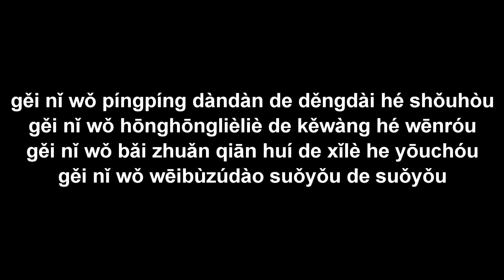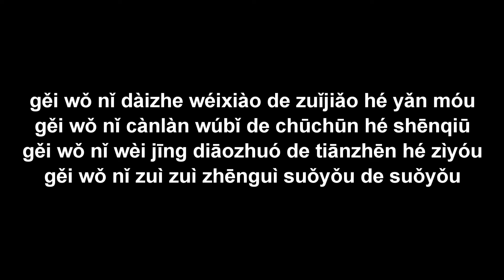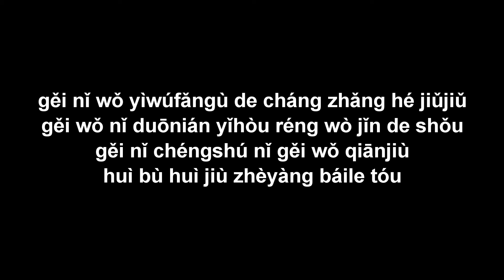đưa bạn cho tôi (Gěi nǐ gěi wǒ) 給你給我